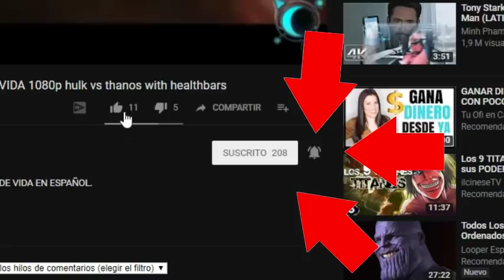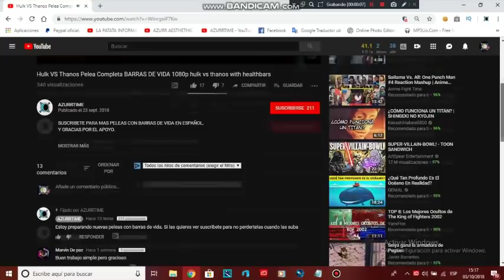Thor vs hulk Pelea completa 🔥 Con barras de vida en español 🔥 - hulk vs thor withhealthbars